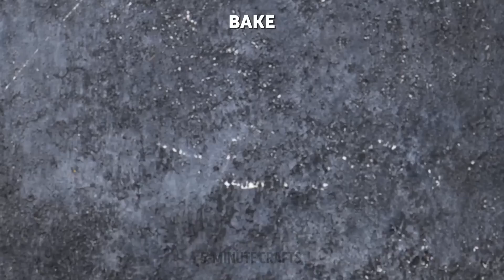18 Quick And Delicious Breakfast Recipes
Mealtime doesn't have to be boring. Vegetables and healthy food can be flashy, colorful, and above all, very delicious! If you can't imagine how you can make dishes that children like, here we will give you cooking hacks that anyone can use to make their food very appetizing. Good ideas are not always expensive, so we invite you to see what you have in the refrigerator and cook many easy recipes that will fascinate the whole family's palate. Ready to cook an unforgettable dinner?

We'll start by looking at the quick yet tasty breakfast recipes we have for you today. Use cookie cutters to give fun shapes to your eggs. Let's make some noodles with a syringe. Use the colored dough to create crepes filled with fresh fruit. You can also make some meat empanadas without using dough. Here we will give you the recipe. Try a new way of making French bread with a lot of flavors.

TIMESTAMPS:
01:50 - Spiced French toast
04:16 – Egg toast
06:59 – Dessert in spheres
09:45 – Fried Breakfast